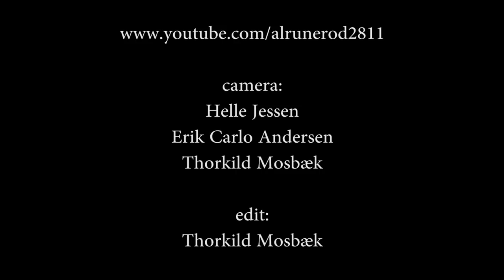Causa Sui - El Paraiso (2011) version 2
Danish experimental psychedelic stoner rock band - Jonas Munk: Guitar - Jess Kahr: Bass - Jakob Skøtt: Drums & percussion - Rasmus Rasmussen: Keys. - Sound: Scott Heller - An amateur footage shot at Kildemose Kult Festival, Refsvindige Brewery, Denmark 6th August 2011 -  - Causa sui (meaning cause of itself in Latin) denotes something which is generated within itself. This concept was central to the works of Baruch Spinoza, Sigmund Freud, Jean-Paul Sartre, and Ernest Becker, where it relates to the purpose that objects can assign to themselves. In Freud and Becker's case, the concept was often used as an immortality vessel, where something could create meaning or continue to create meaning beyond its own life. In traditional Western theism, God cannot be created by any other force or being, therefore God is either self-caused (causa sui) or uncaused.